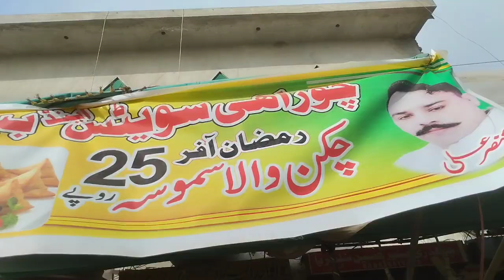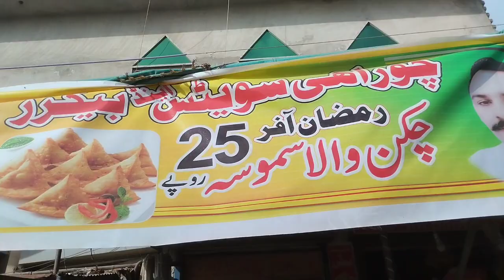Ramzan | roza iftar | Ramzan ki offer | sasta bizarre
Ramzan | roza iftar | Ramzan ki offer | sasta bizarre | Ramzan iftari | Ramzan iftari 2024 | Ramzan ul Mubarak | Allah 🕋 Mohammed 🕋
Ramzan iftari Ramzan | 2024 Vlog | Vlog 15 M | Faizan vlog | Ramzan | Distributing Iftar on the Streets of Madina ✨ Iftar at the Garden of Prophetﷺ | garibon ki aftari roza iftar garib Raza iftar kaise karen garib ki majburi garib avtari nahi kar sakta |